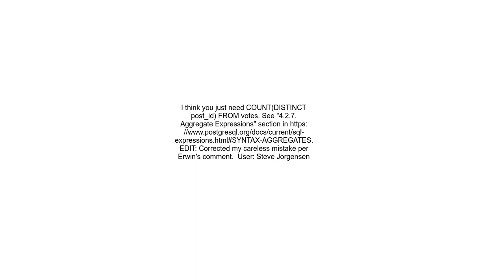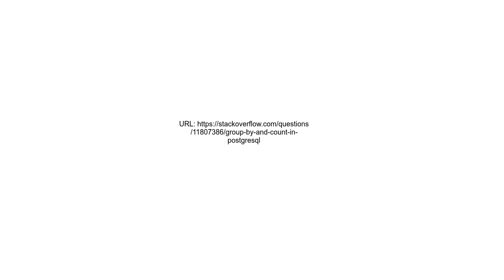GROUP BY and COUNT in PostgreSQL